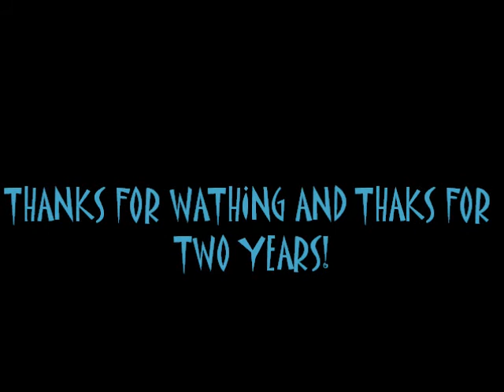New Football Shirts 2012-13